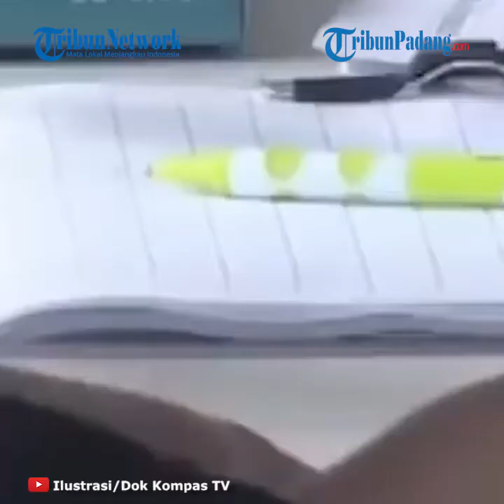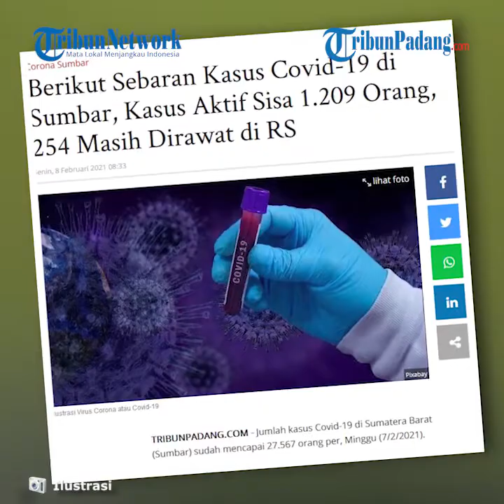Berikut Sebaran Kasus Covid-19 di Sumbar, Kasus Aktif Sisa 1.209 Orang, 254 Masih Dirawat di RS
TRIBUN-VIDEO.COM - Jumlah kasus Covid-19 di Sumatera Barat (Sumbar) sudah mencapai 27.567 orang per, Minggu (7/2/2021).

Dari total jumlah tersebut, sebanyak 1.209 orang merupakan kasus aktif dan masih menjalani perawatan.

Rinciannya, 254 di antaranya masih dirawat di sejumlah rumah sakit dan isolasi mandiri 894 orang.

Kemudian, isolasi di tempat karantina provinsi 8 orang dan isolasi kabupaten kota 53 orang.

Juru Bicara Satuan Tugas Penanganan Covid-19 Sumbar Jasman Rizal mengatakan, jumlah warga Sumbar yang berhasil sembuh dari virus corona hingga sekarang sudah 25.738 orang.

Sementara yang meninggal sudah mencapai 620 orang.

Dia mengimbau agar masyarakat tetap jaga kesehatan dan konsisten serta disiplin mematuhi semua protokol kesehatan yang telah ditetapkan oleh pemerintah.

"Mari kita semua berdoa, semoga wabah pandemik covid-19 segera berakhir," harap Jasman Rizal.

Jasman Rizal menambahkan, jumlah spesimen yang diperiksa terkait kasus Covid-19 hingga Minggu mencapai 534.298 spesimen.

Jumlah spesimen tersebut didapat dari 534.298 orang yang diperiksa.

Sementara, positivity rate atau rasio positif Covid-19 di Sumbar berada di angka 7,40 persen.

Berikut ini sebaran 27.567 kasus Corona yang dilaporkan pada 7 Februari 2021 di Sumbar:

1. Kota Padang

Total positif 13.698 orang

Meninggal 281 orang (2.05)

Sembuh 13.161 orang (96.08)

2. Kota Padang Panjang

Total positif 811 orang

Meninggal 17 orang (2.10)

Sembuh 776 orang (95.68)

3. Kota Sawahlunto

Total positif 387 orang

Meninggal 6 orang (1.55)

Sembuh 369 orang (95.35)

4. Kabupaten Dharmasraya

Total positif 542 orang

Meninggal 7 orang (1.29)

Sembuh 513 orang (94.65)

5. Kota Payakumbuh

Total positif 743 orang

Meninggal 10 orang (1.35)

Sembuh 703 orang (94.62)

6. Kabupaten Sijunjung

Total positif 797 orang

Meninggal 22 orang (2.76)

Sembuh 753 orang (94.48)

7. Kota Pariaman

Total positif 553 orang

Meninggal 16 orang (2.89)

Sembuh 517 orang (93.49)

8. Kabupaten Padang Pariaman

Total positif 1.121 orang

Meninggal 40 orang (3.57)

Sembuh 1.018 orang (90.81)

9. Kabupaten Tanah Datar

Total positif 1.150 orang

Meninggal 38 orang (3.30)

Sembuh 1.039 orang (90.35)

10. Kabupaten Solok

Total positif 792 orang

Meninggal 18 orang (2.27)

Sembuh 713 orang (90.03)

11. Kabupaten Solok Selatan

Total positif 362 orang

Meninggal 4 orang (1.10)

Sembuh 325 orang (89.78)

12. Kabupaten Pasaman

Total positif 331 orang

Meninggal 11 orang (3.32)

Sembuh 296 orang (89.43)

13. Kota Solok

Total positif 634 orang

Meninggal 15 orang (2.37)

Sembuh 566 orang (89.27)

14. Kabupaten Kepulauan Mentawai

Total positif 436 orang

Meninggal 0 orang (0.00)

Sembuh 389 orang (89.22)

15. Kabupaten Agam

Total positif 1.905 orang

Meninggal 34 orang (1.78)

Sembuh 1.697 orang (89.08)

16. Kota Bukittinggi

Total positif 1.099 orang

Meninggal 19 orang (1.73)

Sembuh 976 orang (88.81)

17. Kabupaten Pesisir Selatan

Total positif 1.167 orang

Meninggal 34 orang (2.91)

Sembuh 1.030 orang (88.26)

18. Kabupaten Pasaman Barat

Total positif 528 orang

Meninggal 32 orang (6.06)

Sembuh 464 orang (87.88)

19. Kabupaten Limapuluh Kota

Total positif 511 orang

Meninggal 16 orang (3.13)

Sembuh 433 orang (84.74)